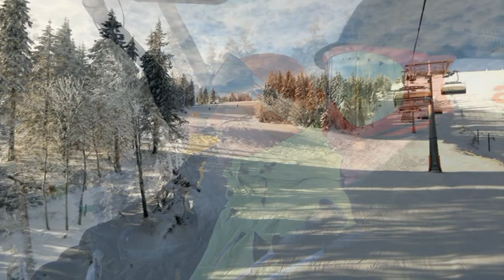Martinske hole 23. XII. 2011.mpg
je to amaterske video,nekomentovat kvalitu